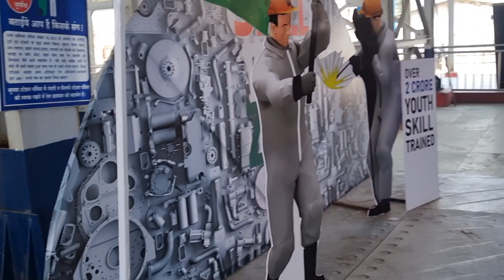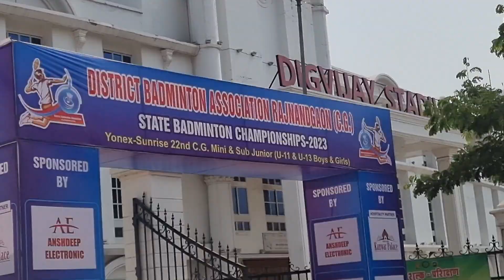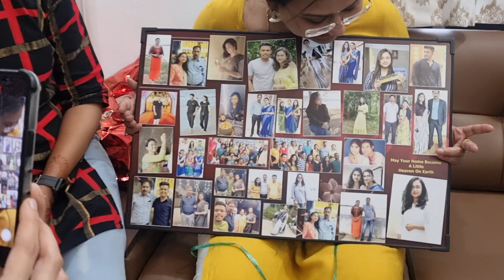గృహప్రవేశం | Rajnandgaon Tour | House warming